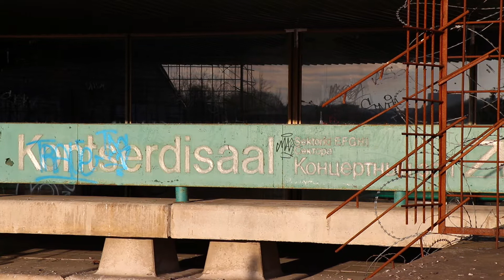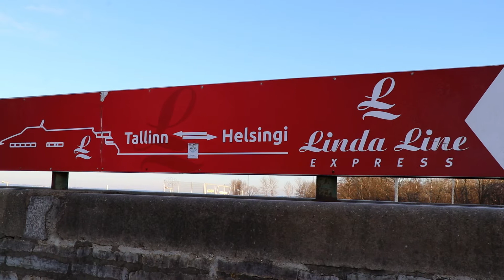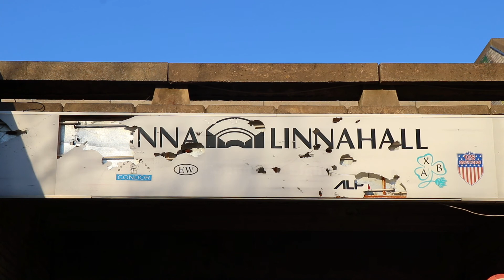Tallinn CITY HALL | Abandoned Building in Tallinn City Center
Linnahall (Estonian: Tallinna Linnahall, 'Tallinn City Hall') (originally the V. I. Lenin Palace of Culture and Sport) is a multi-purpose venue in Tallinn, Estonia. It is situated on the harbour, just beyond the walls of the Old Town and was completed in 1980. It is not to be confused with the primary administrative building of the municipal government (Raad) of Tallinn, sometimes referred to as the Town Hall. The venue also features a heliport, with service to Helsinki, and a small port for Linda Line catamarans.

The 1980 Summer Olympics were hosted in Moscow in 1980. As inland Moscow had no suitable venue at which to stage the sailing event this task fell to Tallinn, the capital of then Estonian SSR. Apart from the main venue for the sailing event, Pirita Yachting Centre, a lot of other sports and entertainment facilities were built during preparations for the Olympics. One of them was "V. I. Lenin Palace of Culture and Sport", which was later renamed to its present name - Linnahall. A large concrete structure, architects of Linnahall are Raine Karp and Riina Altmäe.

The ice hall part of the venue closed in 2009 and the concert hall closed in 2010. The city searched for Investors from 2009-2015 and in 2015 Tallinn city council decided to renovate Linnahall. Analysis by experts, project description, procurement for design and construction services started in 2015 and is expected to be finalized in 2017. Renovation and construction is planned for 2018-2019 and scheduled to reopen sometime in 2019. All of this is stated on a sign outside the hall. Video of the future project

[RUS] Горхо́лл (городской холл, эст. Tallinna Linnahall) — культурно-спортивный комплекс в Таллине, Эстония. Расположен на берегу залива, рядом с Пассажирским портом и в непосредственной близости от стен старого города Таллина. Строительство завершилось в 1980 году, к открытию летней Олимпиады. Не следует путать Горхолл с административным зданием муниципального правления — Таллинской ратушей, несмотря на то, что в английском переводе иногда его называют Town Hall.

22-е Летние Олимпийские Игры проводились в Москве в 1980 году. Поскольку материковая Москва не имела подходящих сооружений для проведения парусных состязаний, миссию проведения олимпийской регаты возложили на Таллин, столицу Эстонской ССР. Началась масштабная реализация множества инфраструктурных, жилищных, инженерно-технических, транспортных, спортивных и общественно-культурных проектов. Одним из них стал Дворец Культуры и Спорта им. В. И. Ленина, с закрепившимся позднее названием — Горхолл. Массивное железо-бетонное сооружение гармонично вписалось в береговую линию, не нарушая целостности открывающейся с залива панорамы исторической части города. При облицовке использован камень известняковых и доломитных пород местного происхождения. Главныe архитекторы проекта — Райне Карп, Рийна Алтмяэ и Юло Сирп. В составе коллектива, работавшего над созданием и воплощением проекта, они в 1984 г. были награждены Государственной премией СССР.

Комплекс также оборудован вертолётной площадкой, Tallinn Linnahall Heliport, откуда совершались регулярные полёты в Хельсинки компанией Copterline, и небольшим портом для катеров компании Linda Line.